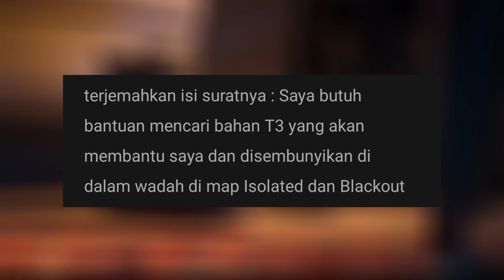Season 6 (2023) 3 senjata legendary & senjata mythic + event mythic templar codm S6 | CODM indonesia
Season 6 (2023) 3 senjata legendary & senjata mythic baru + event mythic templar codm S6 langsung tonton videonya dan jangan skip"yaaa